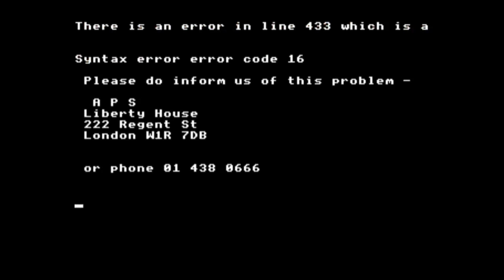Landlord (longplay) for the BBC Micro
Came also out for:

Electron

Game description:

You are Joseph, the students' lovable landlord. You bought a new motor from Honest John, a local used car salesman. If you don't make the next payment by midnight he sends some of his lads round to make alterations to your kneecaps. Your only hope is to collect some rent from your tenants Nick, Mark, Paul, and Victor.

Very loosely based on the British TV comdey series "The Young Ones", which aired on BBC.